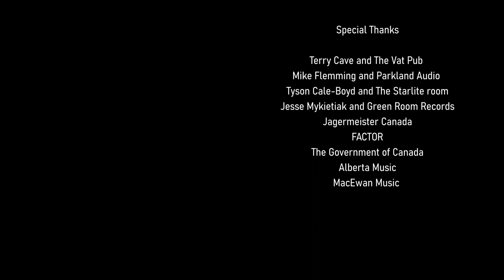Medical Pilot - Julie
Medical Pilot is an explosive, guitar-driven alternative rock band hailing from Edmonton, Alberta, Canada. Their music, primarily rooted in a blend of influences from the spheres of alternative and pop rock while also pulling from an eclectic mix of other genres such as metal, jazz, electronic, and R&B, is immediately and undeniably engaging. The group creates songs that effortlessly pair heavy guitar riffs and walls of sound with catchy vocal melodies and dynamic, danceable grooves that lend themselves incredibly well to both the energetic live shows the band has become known for, or to a vigorous session of carpool karaoke.

Guitar/Vocals - Dexter Twardzik

Guitar/Vocals - Jon Rembowski

Guitar/Vocals - Jesse Rubuliak

Bass/Vocals - Daniel Blade

Drums - Phil Rodda